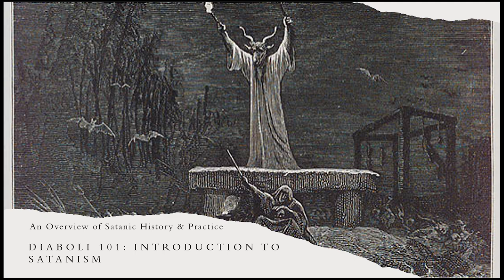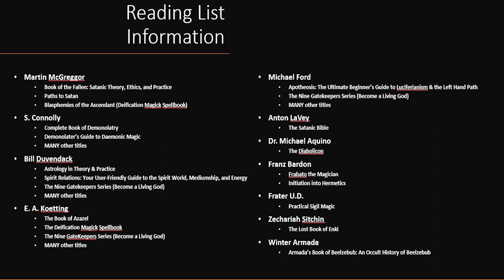McGreggor's Diaboli 101: Introduction to Satanism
This is the 101 level course for Satanism, presented by Martin McGreggor of Twisted Tree Abbey.

In this course you will learn more about the history of Satanism and how it was established, the modern day major Satanic sects and their history, as well as how to begin creating a basic Satanic practice.